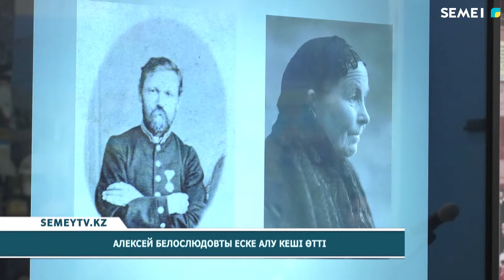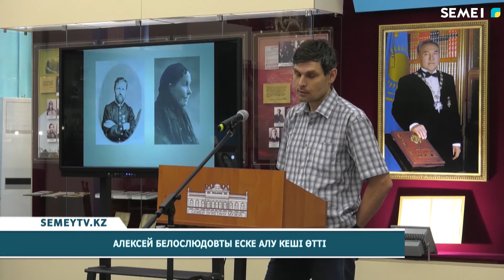Алексей Белослюдовты еске алу кеші өтті